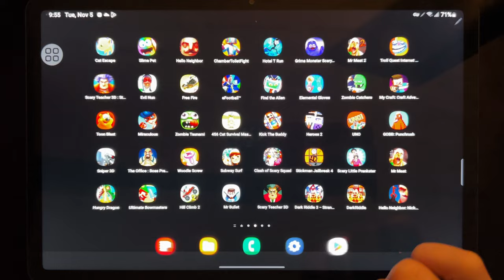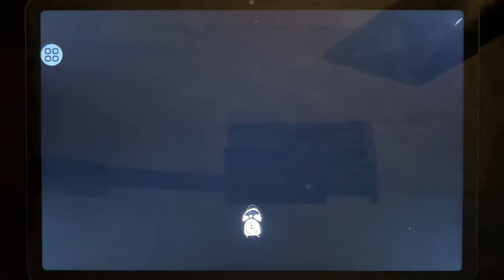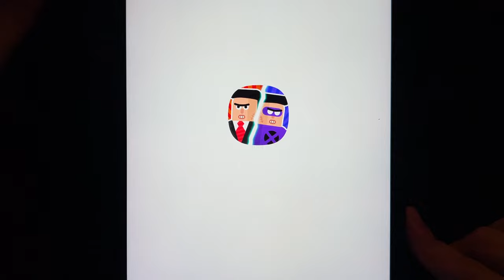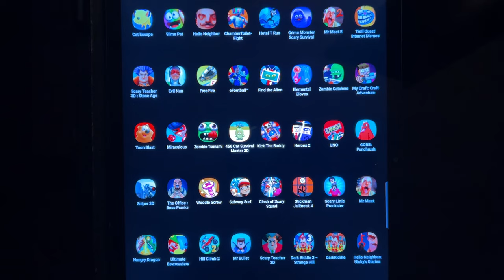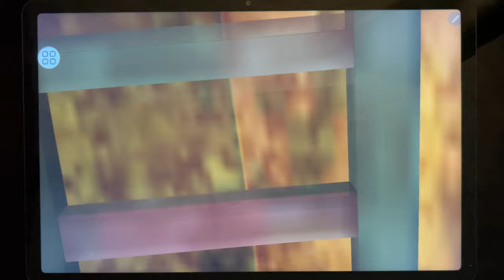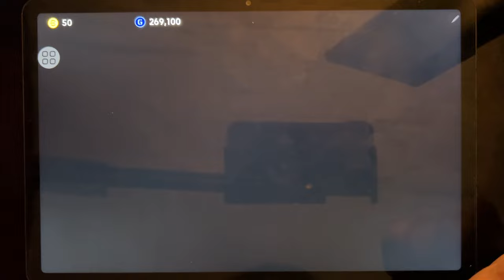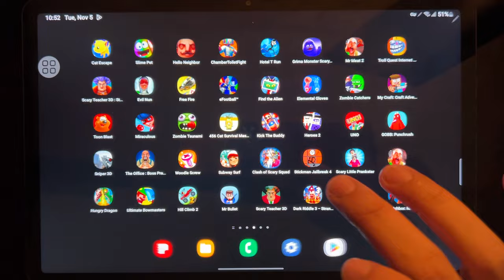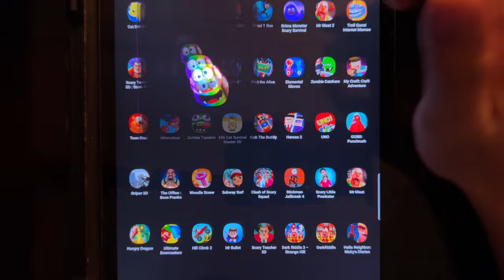Games: Cat Escape, Slime Pet, Hello Neighbor, Hotel T Run, Mr Meat 2, Troll Quest Internet Memes...